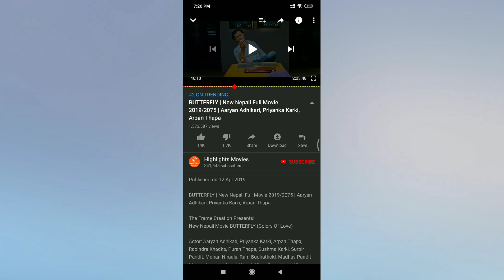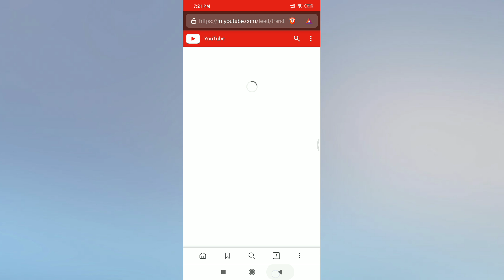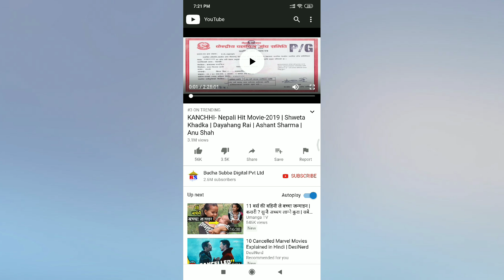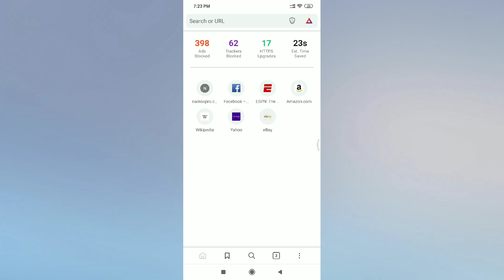😱😱 Youtube Biggest Trick - Watch Any Nepali or South Indian Movie Without Ads.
Hello Everyone, I am Sharing This YouTube Trick to you from which you Can watch any video on YouTube without watching ads.